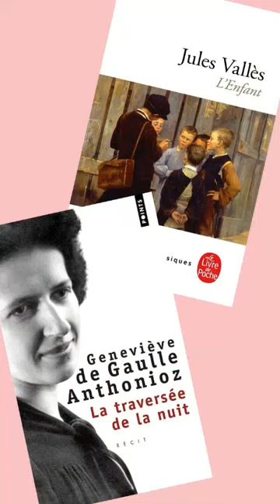Jour36 en compagnie de Sorj Chalandon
Notre cadeau aujourd'hui, c'est lui, c'est Sorj Chalandon, qui s'adresse aux gens qui lisent dans cette vidéo ! Écoutez-le nous parler de ses lectures, un régal ! Écoutez-le parler de la lecture comme une évasion, une liberté, une force pour avancer dans la vie. Écoutez-le bien jusqu'au bout, car à la fin de ce portrait, l'auteur de "Mon traître" nous fait une belle promesse ! Comme la littérature est un cadeau prodigieux...